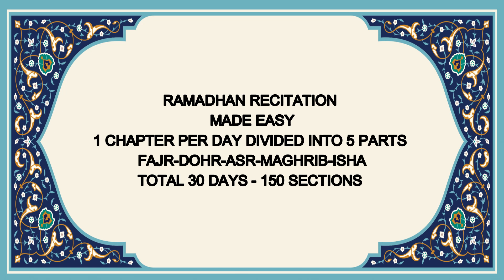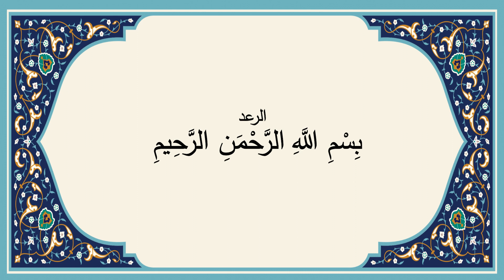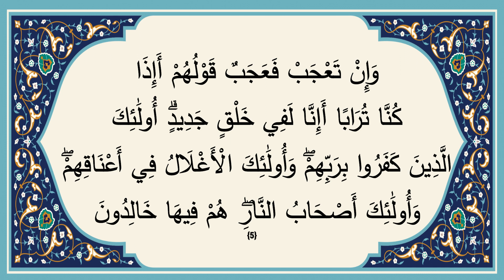Day 13 Chapter 13 Duhr